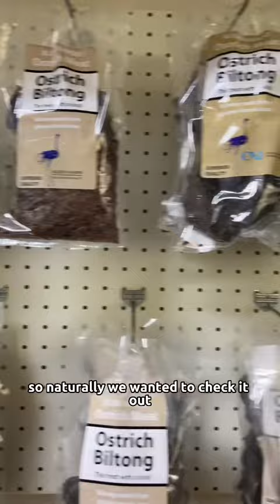The ostrich capital of the WORLD